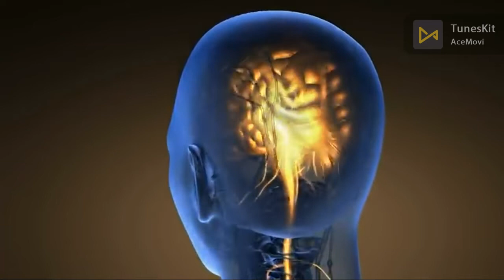مدينة الجن الحقيقة .. مدينه النحاس المفقوده .. اشياء ستشيب رؤوسكم !!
-لو عجبك الفيديو ماتنساش تشترك في القناه ☺
5 facts about aaron copland
haygain reviews
fibersphere reviews
مدينه الجن
مدينة الجن
مدينة الجنينة
مدينة الجنوب
مدينة الجندول
مدينة الجن في تركيا
مدينه الجندول عبود شبرا مصر
مدينة الجن سيفار
مدينه الجن مدينة النحاس
مدينة الجن الهة الجاهلية
مدينة الجن في الجزائر
مدينة الجن النحاسية
مدينة الجن في السعودية
مدينة الجن كابادوكيا.
مدينة جبيل
مدينة جنين
مدينة جبيل اللبنانية